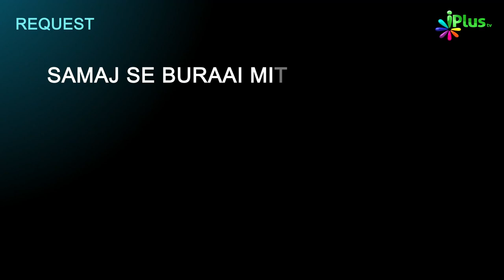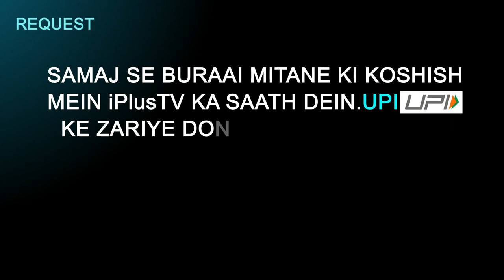Islam Chhodne Ka Fitna Kyun Fail Raha Hai Part 03 | Hame Zamee Ke Masail Par Baat Karna Hai Ep 27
Islam Chhodne Ka Fitna Kyun Fail Raha Hai Part 03 | Hame Zamee Ke Masail Par Baat Karna Hai Ep 27 | Shaikh Abdus Shakoor Madani | Shaikh Asad Azmi | Shaikh Kifayattullah Sanabili | Shaikh Sarfaraz Faizy | iPlus TV